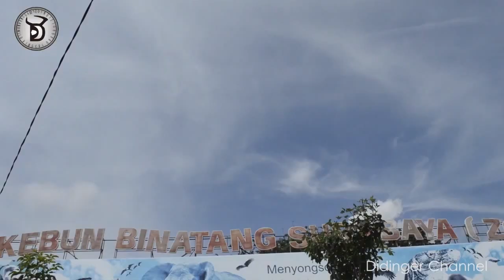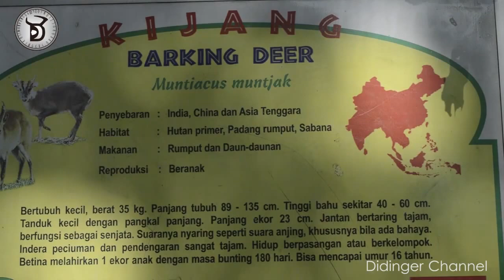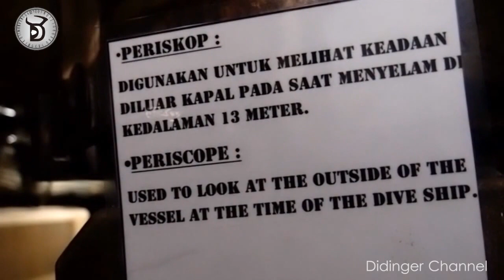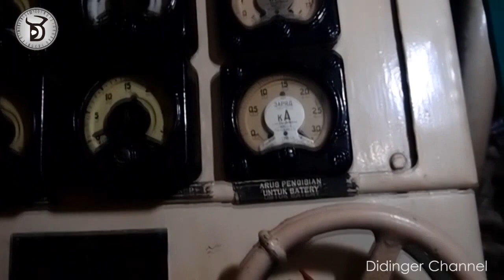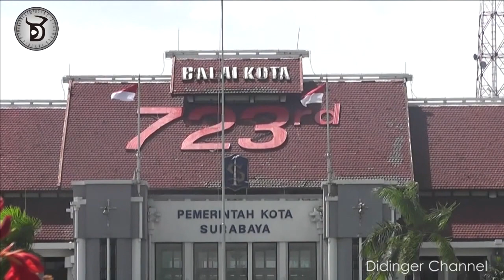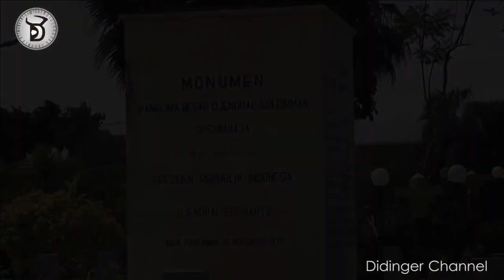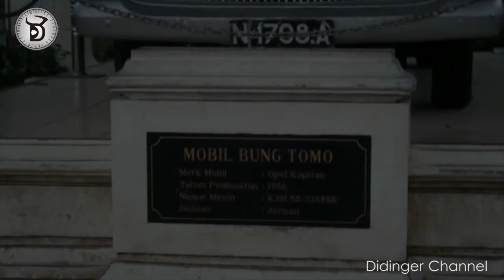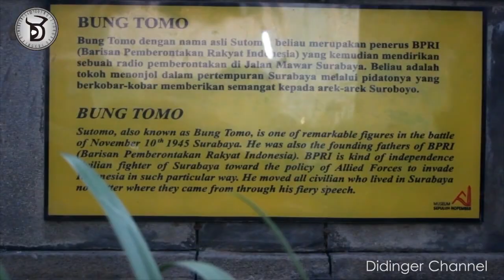Surabaya - City Of Heroes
Kota Surabaya adalah ibu kota Provinsi Jawa Timur, Indonesia sekaligus menjadi kota metropolitan terbesar di provinsi tersebut. Surabaya merupakan kota terbesar kedua di Indonesia setelah Jakarta. Kota Surabaya juga merupakan pusat bisnis, perdagangan, industri, dan pendidikan di Jawa Timur serta wilayah Indonesia bagian timur. Kota ini terletak 796 km sebelah timur Jakarta, atau 415 km sebelah barat laut Denpasar, Bali. Surabaya terletak di tepi pantai utara Pulau Jawa dan berhadapan dengan Selat Madura serta Laut Jawa.